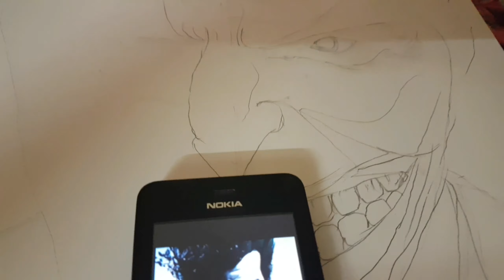Drawing of joker| Artistic Brothers